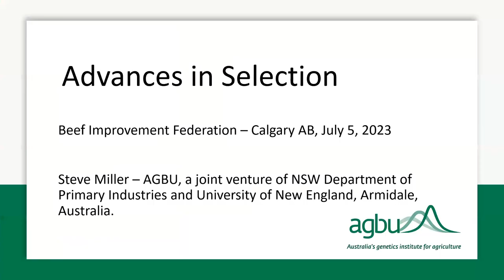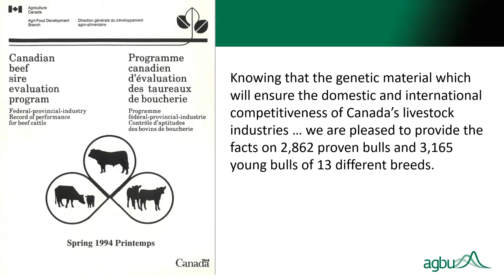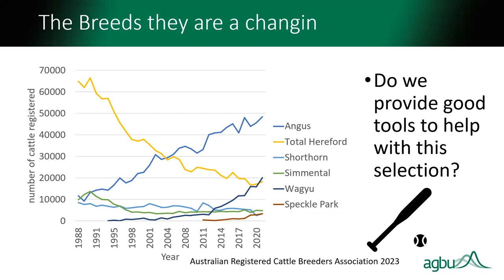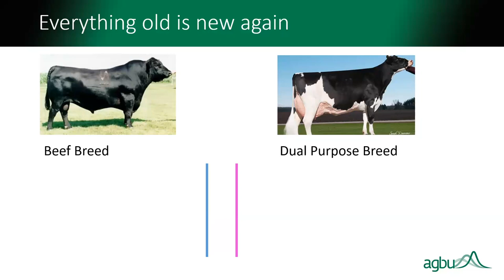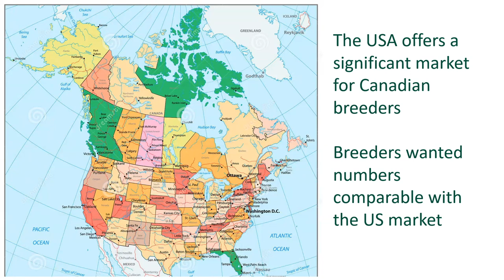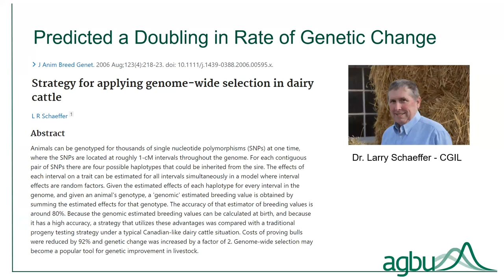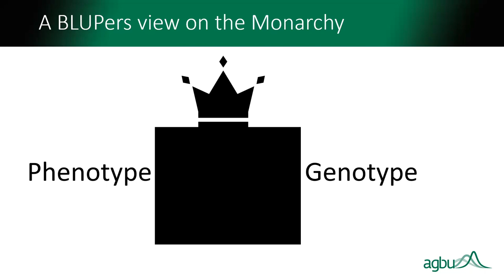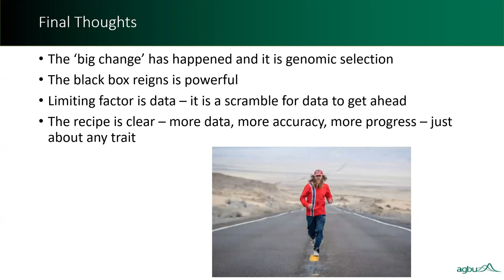Advancements in Genomics and Genetic Prediction: Current Advances in Selection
Current Advances in Selection
Dr. Steve Miller